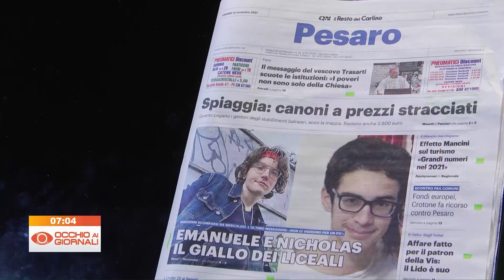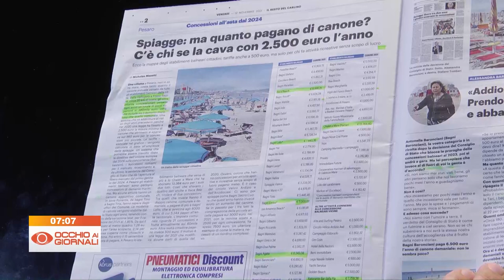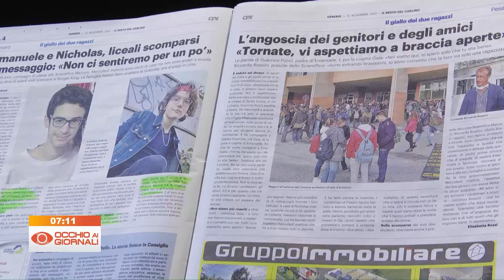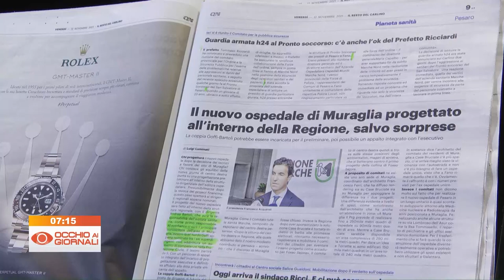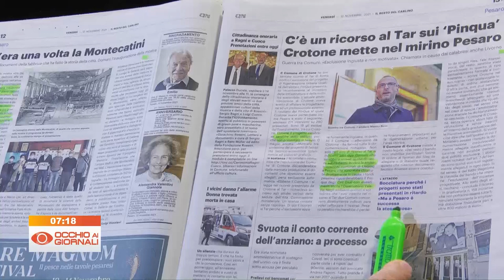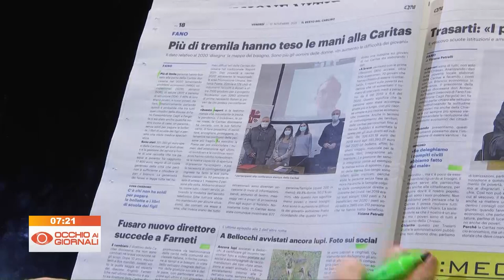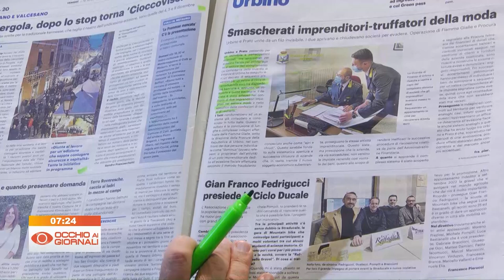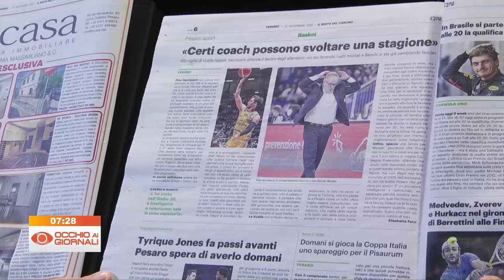Occhio ai Giornali 12 novembre 2021